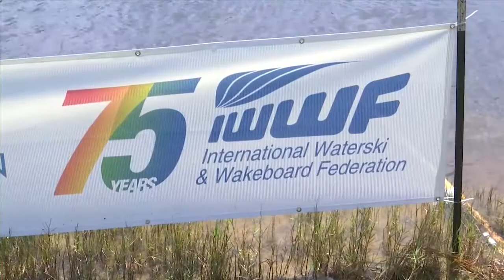Locals shine in IWWF Waterski World Championships at Santa Rosa Beach